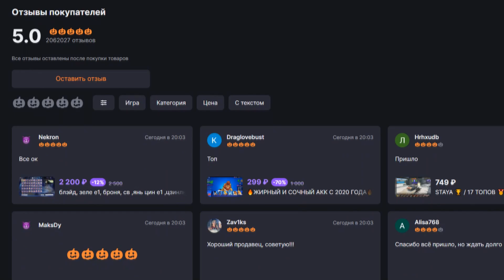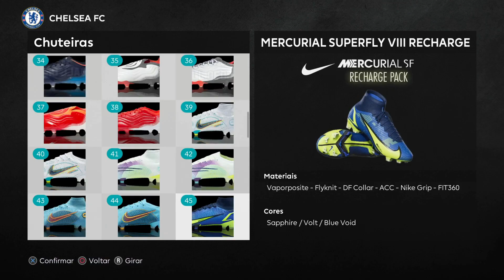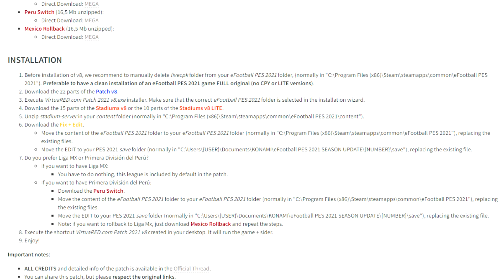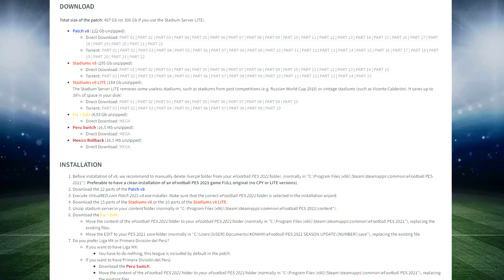ГОДНОТА на +400 ГБ / VirtuaRED Patch V8 для PES 2021 ОБЗОР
Команда патчмейкеров VirtuaRED продолжает поддерживать жизнь PES 2021 релизом очередной версией одноименного патча VirtuaRED Patch V8. В новом ролике ознакомимся с новым контентом, а также ознакомимся с установкой одного из самых глобальных патчей для PES 2021!

0:00 - Начало
1:27 - Обзор контента патча
3:50 - Установка патча (+стадионы)
6:00 - Подведение итогов